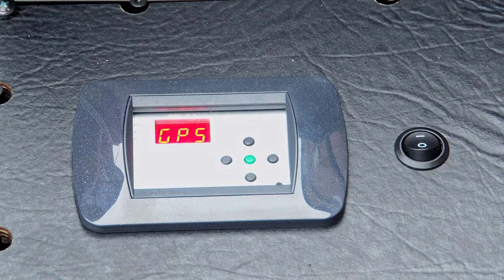Mobile KA-SAT System Roadsat Aufbau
Unser mobiles KA-SAT-Band-Übertragungssystem ist sehr einfach zu installieren und in weniger als 5 Minuten können wir eine Satellitenverbindung zum Internet herstellen.